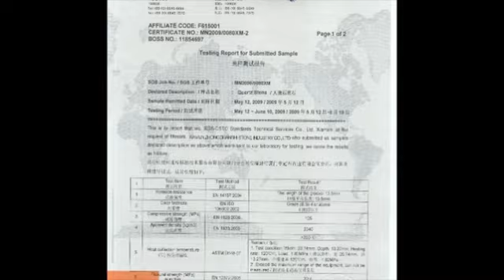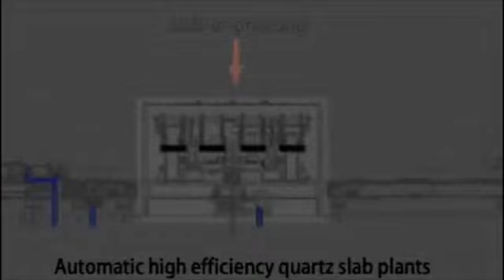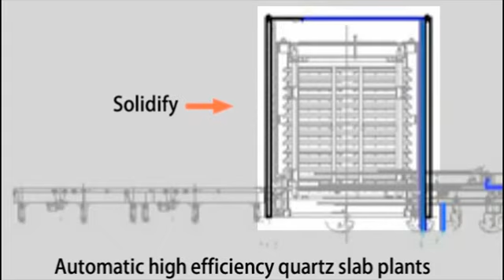XIAMEN ZHONGGUANSHI STONE INDUSTRY CO.,LTD—Sintered stone, Nanoglass, Quartz Stone，Prime Marble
Zhongguanshi Stone Industry is a high-end building materials brand company integrating R&D, design, production, sales and e- commerce. The factory was conceived and born in 2011，covering an area of nearly 10,000 square meters. After decades of cultivation, we have dozens of high-precision processing production lines and a complete and scientific quality management system. The products mainly cover artificial stone including sintered stone, quartz stone, artificial marble, nanoglass and so on. There are more than 1,000 varieties of patterns and matching items. In addition to existing style options, we are able to undertake large stone projects in customizing countertop, bar counter, floor tile, wall tile, furniture,door and so on. We committed to creating a healthy, comforta ble and modern living space for consumers. Welcome friends from worldwide to visit, guide and negotiate business.